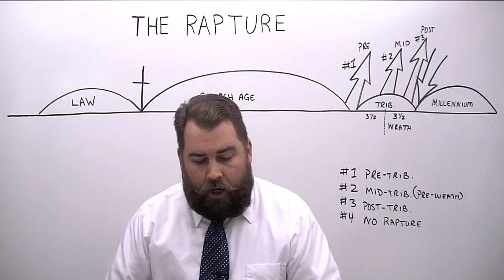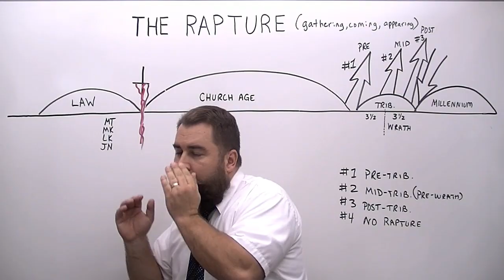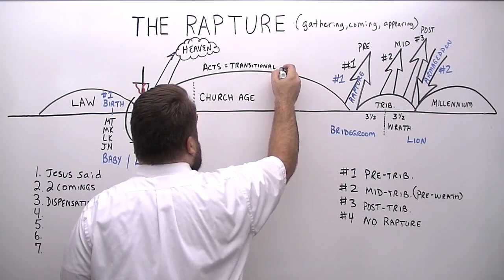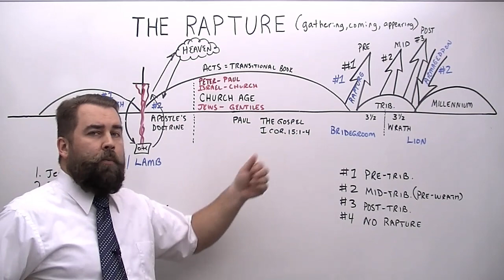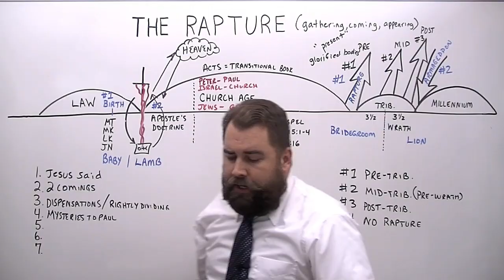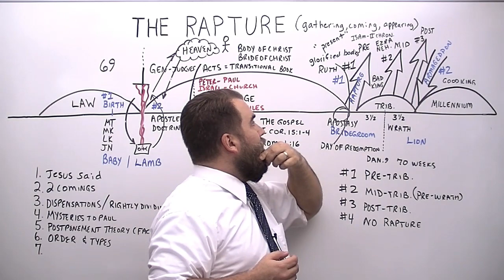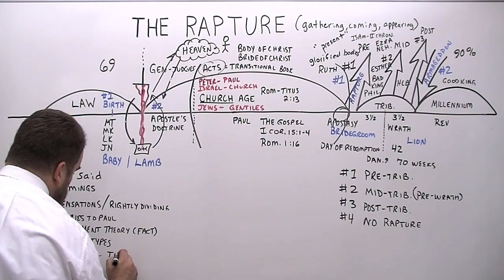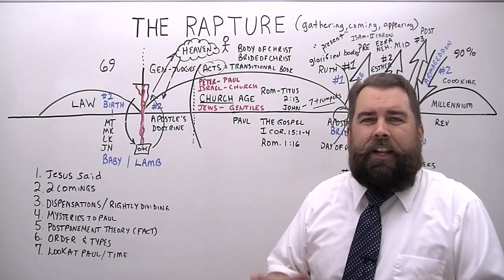The Rapture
Sermon for Sunday, March 12, 2017. This is the 128th sermon preached in English It was preached by Pastor/Missionary Evangelist Robert Breaker, who shows that the doctrine of the Rapture of the Church really is in the Bible (inspite of many today who say it isn't), and it's not only there, but it's a PRE-TRIBULATIONAL rapture of the church!